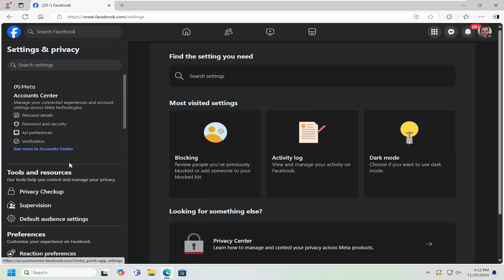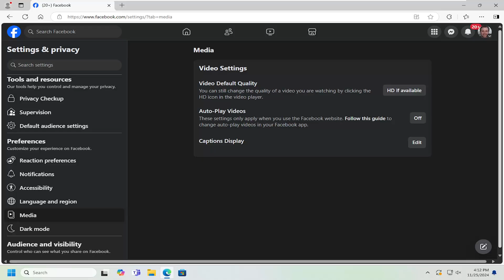How to Adjust Video Quality Setting on Facebook [Tutorial]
Adjusting the video quality settings on Facebook allows you to control how videos appear, especially if you have limited internet bandwidth or prefer higher resolution videos. However, if you're experiencing issues, it could be due to Facebook's default settings, which often prioritize faster loading times over higher video quality. The app or website might automatically adjust video quality based on your internet connection speed. If the quality settings aren't being saved or you’re unable to adjust them, it could be related to the Facebook app being outdated or an issue with your browser's cache. Additionally, if you are using mobile data, Facebook may limit video quality to save data unless you manually adjust the settings for Wi-Fi connections. To resolve these issues, ensure your Facebook app or browser is updated, clear any cache, and make sure the video quality settings are properly configured under the "Video" section in your Facebook settings. If using mobile data, try switching to Wi-Fi for a better quality experience.

Issues addressed in this tutorial:
how to adjust video quality setting on Facebook
how to change video quality on Facebook
how to adjust video quality on Facebook
Facebook video quality settings
change video quality Facebook
video settings Facebook
how to adjust Facebook video quality
how to adjust video quality in Facebook
Facebook video settings
how to adjust video size on Facebook
how to adjust video settings on Facebook